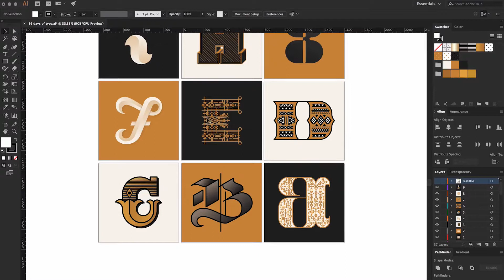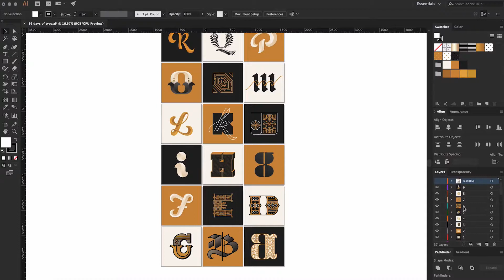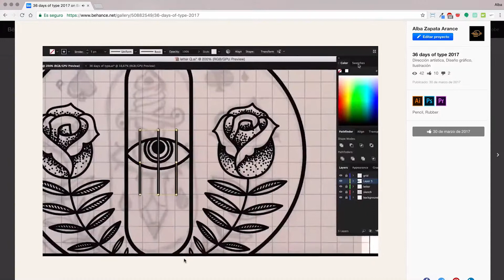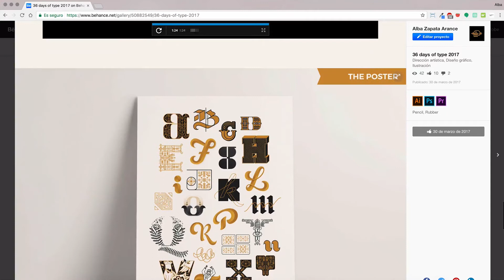05/05 Presentación final — Diseño gráfico: Crea un proyecto de 36 Days of Type_ESP